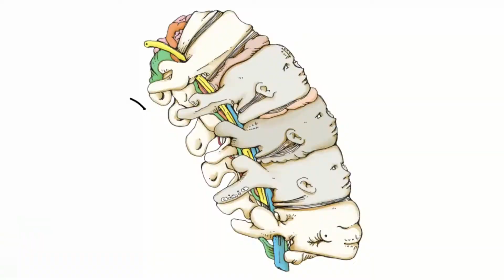作画動画８月